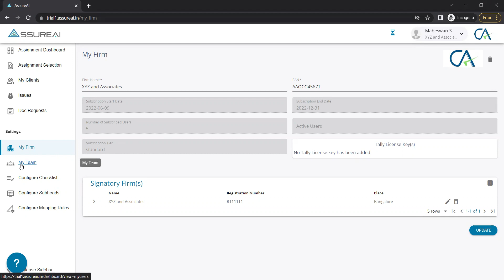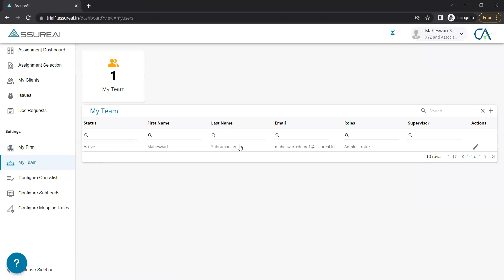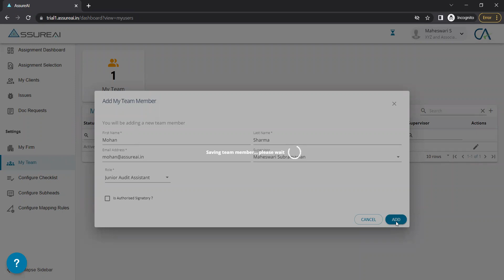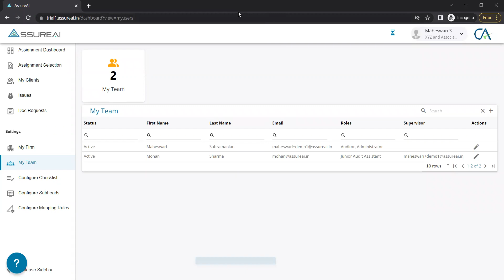2.Add team members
AssureAI is a cloud-based Audit Automation Tool for practising Chartered Accountants. This tool helps CAs to automate the audit and compliance activities effortlessly and save 70+% of time and effort.
This video is part of the initial setup process. In this video, you will see how to add team members to your firm and assign appropriate roles for them.

Click on "My Teams" from the left pane. You can see the first user under the role "Administrator" has already been created. If you are the Administrator and you also plan to take part in the audits, then you need to update the role to Auditor and Administrator. This is a one-time update that is required.

To add more users/team members, click on '+'. Fill in the required fields and select the appropriate role from the available set of roles.

Roles:
Auditor - this role has the highest authority
Audit Manager
Audit Assistant
Junior Audit Assistant
Administrator
External Auditor - the one who is an outsourced auditor. For eg, if you want to hire an auditor on a part-time basis to audit a few of your clients, then assign an External Auditor role and specify the clients the external auditor has access.

The users thus created will receive a welcome mail.